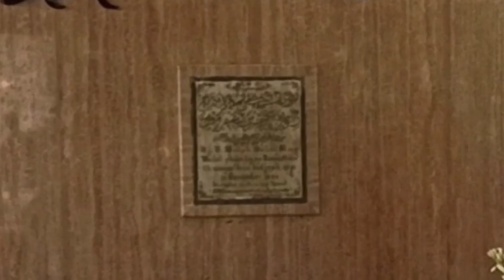ZIARAH KE MAKAM ULAMA NUSANTARA KH. SHOLEH DARAT